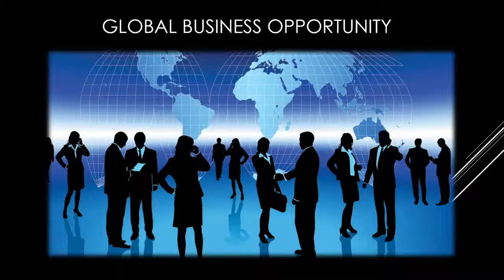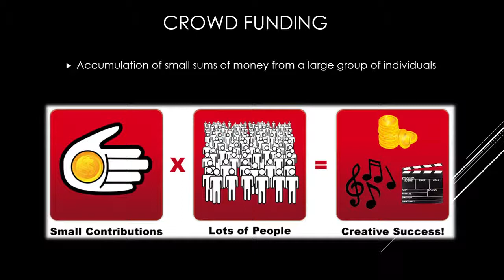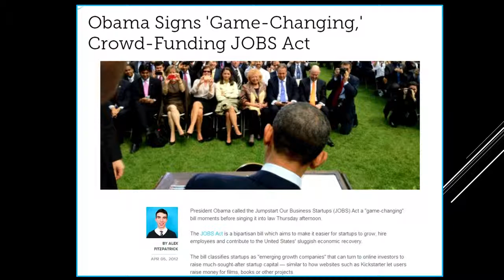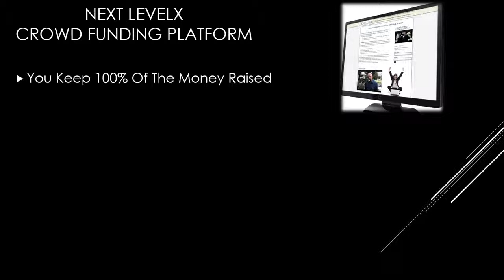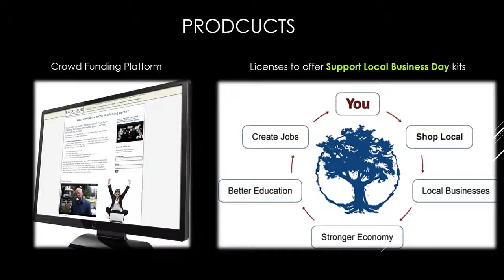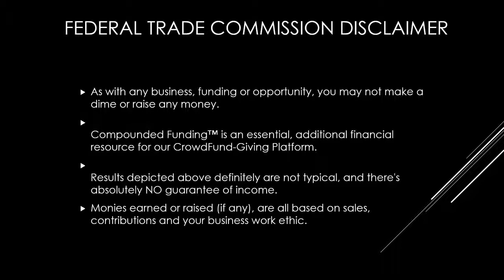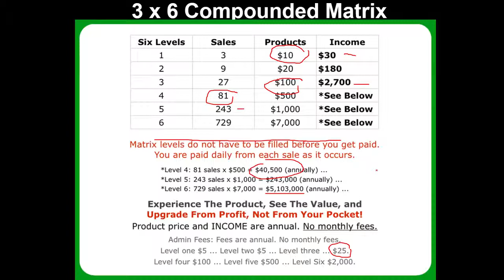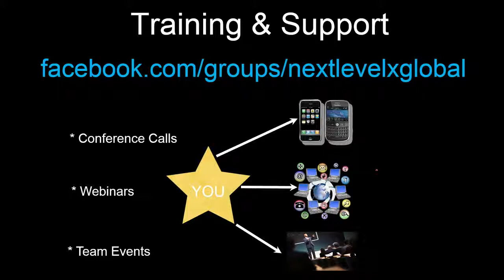Next Levelx Elevates your Life to the Next Level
Turn a onetime payment of $15 into $5,103,000
12 Minutes can give you over 5 millions in yearly Commission